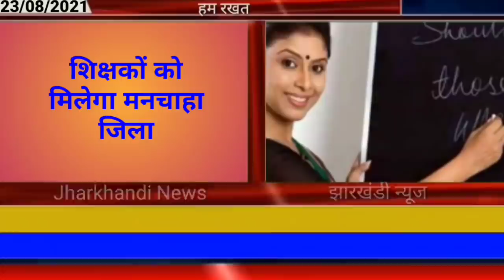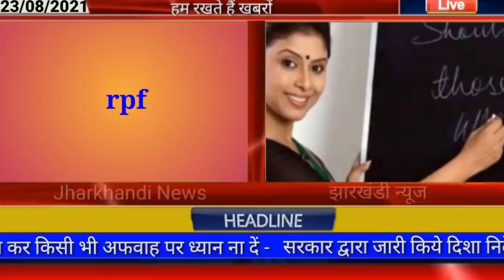आज 23 अगस्त 2021 झारखंड की ताजा खबर।। jharkhand breaking news daily news jharkhand hemant Soren